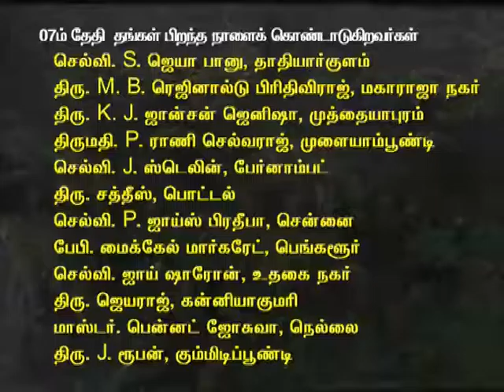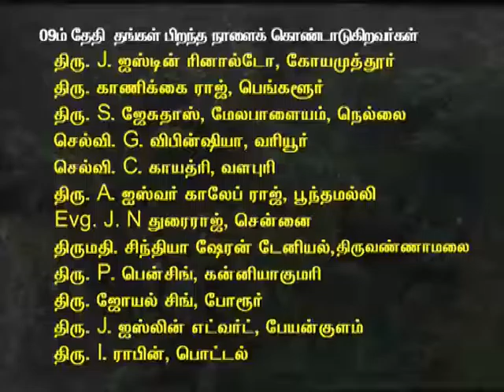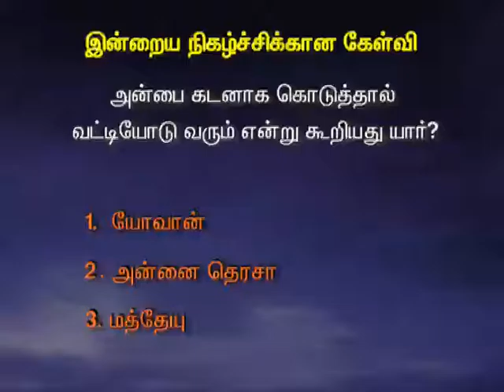Feb 03 Tamilan TV Prg